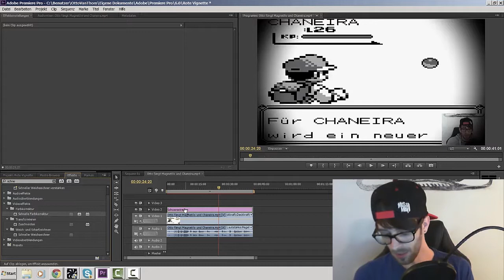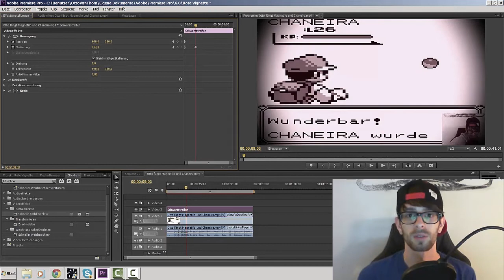I WANT YOUR MEINUNG! Info-Video | Giveaway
Zögert nicht, einen Daumen da zu lassen, gefolgt von einem Kommentar, warum oder warum nicht ihr einen Daumen da gelassen habt : )

Valar Dohaeris!